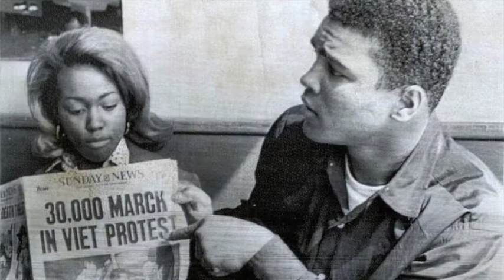Race & Ethnicity in Sports by Michael Singleton